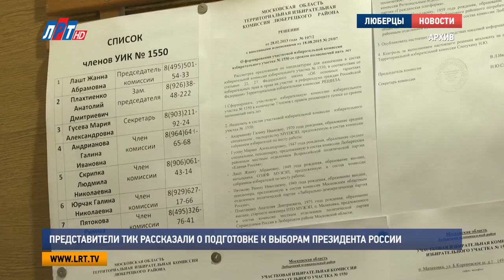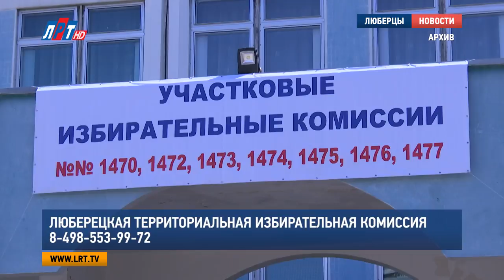Представители ТИК рассказали о подготовке к выборам президента России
Проголосовать по месту нахождения, за границей, дома и даже в больнице. Все это можно будет сделать на выборах президента 18 марта. Представители территориальной и Московской областной избирательных комиссий рассказали о нововведениях и тонкостях самого важного события весны 2018 года.

Выборы президента Российской Федерации - одно из самых главных событий 2018 года. У избирателей назрела масса вопросов, в частности, касающихся открепительных удостоверений, Так, по словам представителей ТИКа, их в этот раз полностью отменили. Однако тем, кто хочет проголосовать по месту своего пребывания, а не прописки, всего лишь нужно обратиться в одно из четырех мест.

Борис Новиков, председатель территориальной избирательной комиссии г.о. Люберцы:
"С 31 января по 12 марта каждый избиратель может подать заявление в территориальную избирательную комиссию, в многофункциональный центр предоставления государственных и муниципальных услуг (МФЦ) и на единый портал государственных услуг.."

А начиная с 25 февраля и по 12 марта также можно обратиться и в участковую избирательную комиссию. Во всех случаях при себе нужно иметь паспорт. После подачи заявления избиратель получит открепительный талон с номером участка, на котором он сможет проголосовать в день выборов. В эти же 4 точки должны обратиться и те, кто планирует 18 марта быть заграницей. В таком случае им представится возможность оставить свой голос в консульстве или в местах, которые определило принимающее государство.

"Прошло раскрупнение избирательных участков, в связи большим количеством избирателей. На данный момент, у нас 165 избирательных участков, из них 164 постоянные  и один у нас временный.."

Временный избирательный участок расположится на территории Люберецкой районной больницы No2. Также такие объекты откроются в столичных аэропортах. Кроме того, тем, кому это действительно необходимо, проголосовать можно будет и дома. В этом случае нужно написать заявление на каждого избирателя. Заказать выездную комиссию можно также по телефону. А если по истечению обстоятельств житель окажется в больнице, он все равно сможет выполнить свой гражданский долг.

Евгений Каленбет, член избирательной комиссии Московской области:
"Если администрация больницы обратилась в участковую либо в территориальную комиссию, представив сведения, в отношении граждан, о том, что столько-то человек пребывают, которые выразили желание голосовать.."

Обратиться с просьбой проголосовать на дому, либо в больнице, можно в территориальную комиссию даже в день выборов до двух часов дня. Стоит помнить, в этом году отменено досрочное голосование, именно поэтому в день президентских выборов избирателю не имеют право отказать. По всем вопросам можно обратиться в территориальную избирательную комиссию по телефону, который вы видите на экране.

Люберецкая территориальная избирательная комиссия 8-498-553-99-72